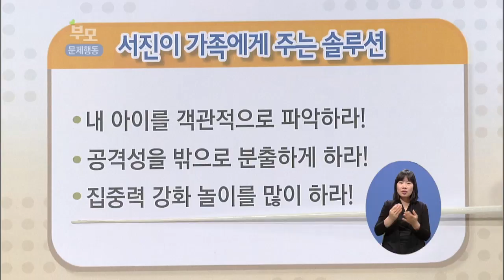[EBS부모] 집중력 강화놀이를 많이 해라!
집중력 강화놀이를 많이 해라!